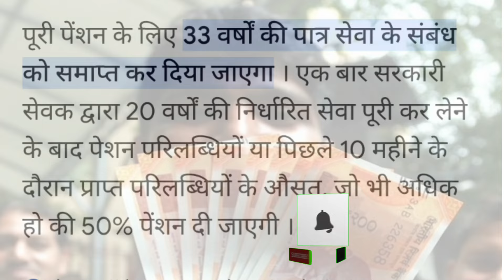पूरी पेंशन प्राप्त करने के लिए कितने साल की नौकरी जरूरी है?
Qualifying Service क्या है। Minimum Service to get Pension। VRS। Pension Rules| Family Pension

Qualifying service required for full pension | How to Calculate Old Pension and Gratuity?

जानिए पेंशन पाने के लिए न्यूनतम कितने साल की सर्विस होना जरूरी है.  Know what is Qualifying Service क्या है। Minimum Service to get Pension। VRS। Pension Rules| Family Pension.
CCS Pension Rules 1972 for central government employees.
Family Pension Rules.
Qualifying service kya hoti hai.
Pension calculation formula for government employees.
what is qualifying service,
pension ke liye kitne sal ki service hona jaruri hai,

10वर्ष से कम नौकरी वालों को भी मिलेगी पेंशन? Service required for pension qualifying service

Government servant, who retires under rule 33, rule 34, rule 35, rule 36, rule 37,
rule 38 or rule 39, after completing a qualifying service of not less than ten years, shall become eligible for grant of a
pension calculated at fifty per cent of emoluments or average emoluments, whichever is more beneficial to him,
subject to a minimum of nine thousand rupees per month and maximum of one lakh twenty-five thousand rupees per
month:
Provided that a Government servant who retires under rule 39 before completing a qualifying service of ten
years but fulfils the conditions mentioned in sub-rule (9) of rule 39, shall also be eligible for an invalid pension
calculated at fifty per cent of emoluments or average emoluments, whichever is more beneficial to him and the
condition of completion of minimum qualifying service of ten years shall not be applicable for grant of pension in his
case.
(2) A Government servant, who retires under any of the rules referred to in sub-rule (1) but has not become eligible
for grant of pension in accordance with that sub-rule, shall be eligible for grant of a service gratuity.
The amount of service gratuity in such cases shall be calculated at the rate of half month's emoluments for every
completed six monthly period of qualifying service.
(3) In case the emoluments of a Government servant have been reduced during the last ten months of his service,
average emoluments as referred to in rule 32 shall be treated as emoluments for the purpose of sub-rule (2) and the
dearness allowance admissible on the date of retirement shall also be treated as part of emoluments.
(4)(a) Where a Government servant is compulsorily retired from service after completing a qualifying service of not
less than ten years and has become eligible for grant of compulsory retirement pension under rule 40, the amount of
compulsory retirement pension shall be such portion or percentage of the superannuation pension calculated under
sub-rule (1), as the competent authority may sanction under rule 40.
(b) A Government servant, who is compulsorily retired from service before completing a qualifying service of ten
years, shall be eligible for grant of a compulsory retirement service gratuity under rule 40 and the amount of service
gratuity in such cases shall be such portion or percentage of the superannuation service gratuity calculated under sub-
rule (2), as the competent authority may sanction under rule 40.
 (5)(a) Where a Government servant is dismissed or removed from service after having completed a qualifying
service of not less than ten years and is sanctioned a compassionate allowance under rule 41, the amount of
compassionate allowance shall be such portion or percentage of the pension which would have been admissible to
him if he had retired on superannuation pension, as the competent authority may sanction under rule 41.
(b) A Government servant, who is dismissed or removed from service before completing a qualifying service of ten
years and is sanctioned a compassionate allowance under Rule 41, the amount of compassionate allowance in such
cases shall be such portion or percentage of the service gratuity which would have been admissible to him if he had
retired on superannuation service gratuity, as the competent authority may sanction under rule
In calculating the length of qualifying service, fraction of a year equal to three months and above shall be treated
as a completed six monthly period and reckoned as qualifying service.
(8) In the case of a Government servant who has rendered a qualifying service of nine years and nine months or
more but less than ten years, his qualifying service for the purpose of this rule shall be ten years and he shall be
eligible for pension in accordance with sub-rule (1).